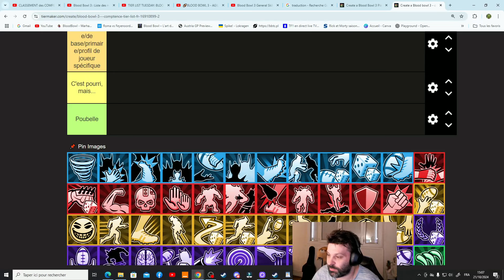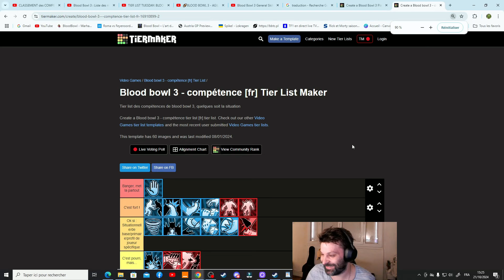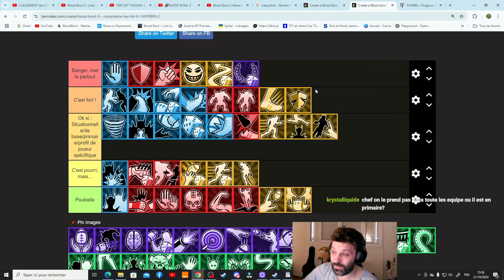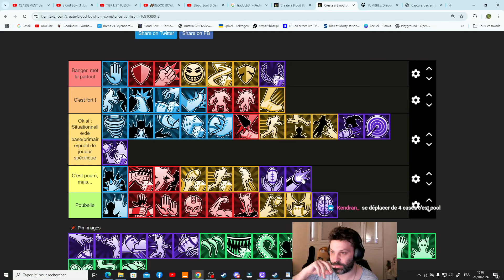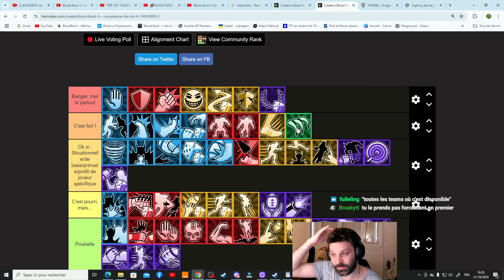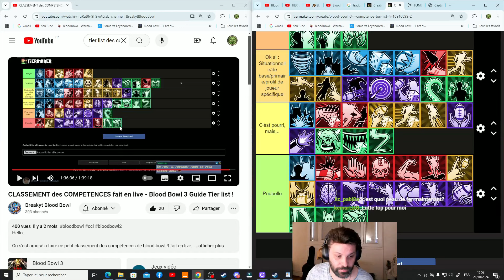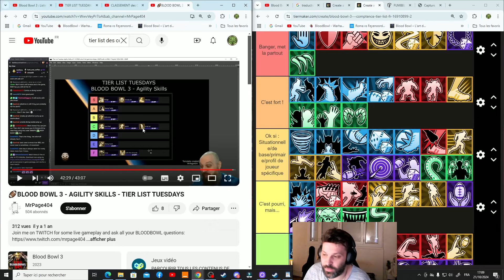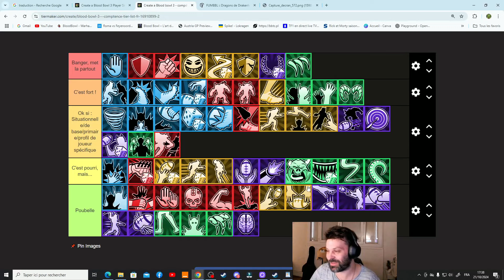Tier list des compétences le plus objectif de l'univers BLOOD BOWL